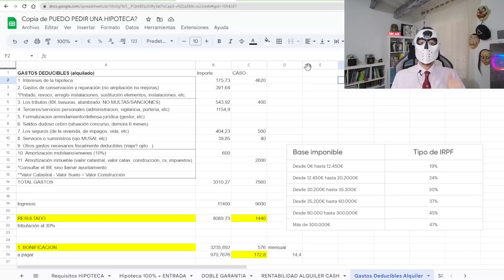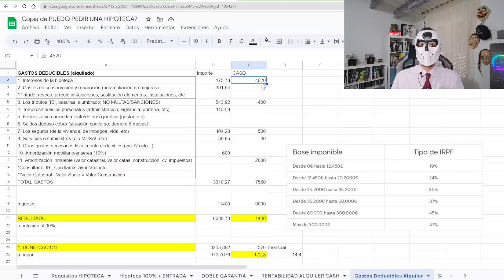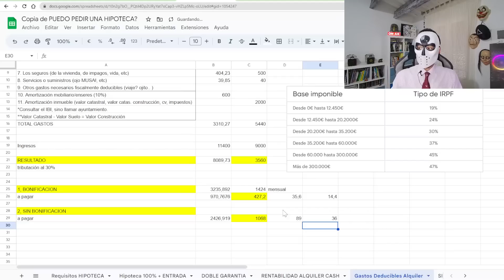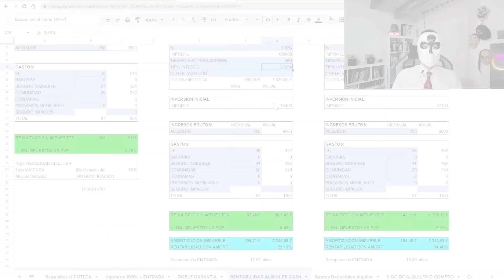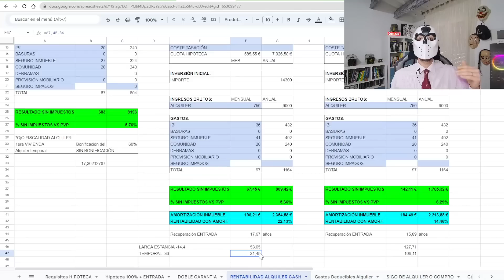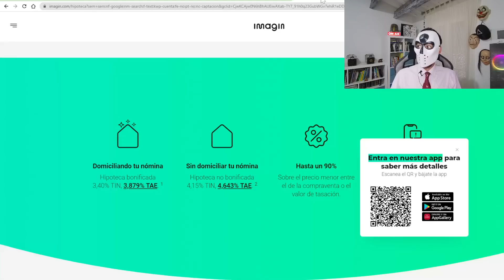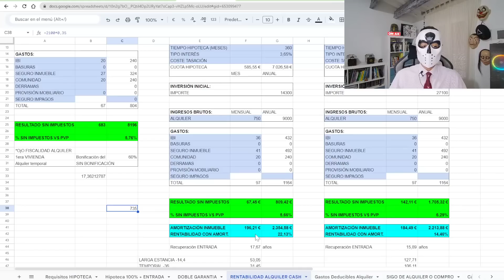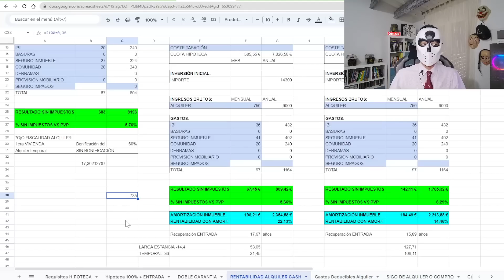Reflexiones ANTES de INVERTIR en INMUEBLES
Sesión enfocada a comentar algunas reflexiones ANTES de INVERTIR en INMUEBLES.

Índice:
00:00 Introducción.
00:29 Inicio.
00:49 Presentación del caso.
01:46 Reflexiones de fiscalidad.
06:17 Reflexiones de rentabilidad.
09:03 Reflexiones de intereses o costes de financiación.
11:18 Conclusiones.

*Recordad ir a "archivo", después "hacer una copia", así lo podréis modificar a vuestro gusto.